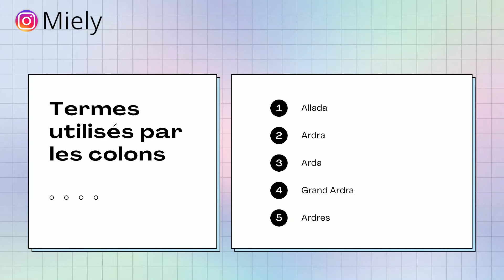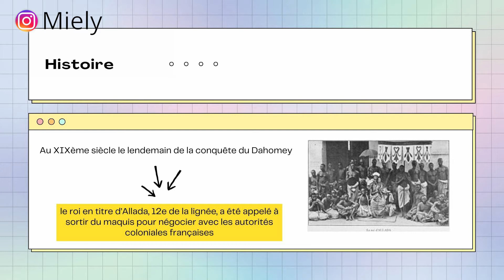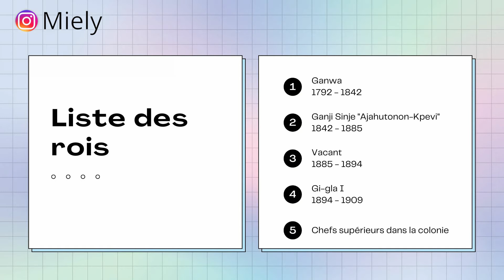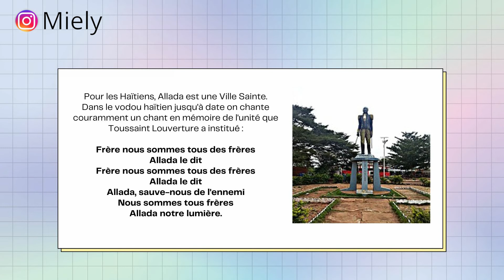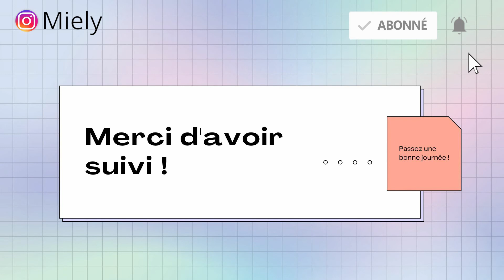[L'HISTOIRE DU ROYAUME D'ALLADA] Série dɔkùn mi ton épisode 5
Hey, aujourd'hui on se retrouve pour une nouvelle vidéo concernant l'histoire du royaume d'Allada.

Si tu veux m'espionner c'est pas ici:

Page facebook: Miely
21 Buttons: Thinely
Wattpad:

CODES PROMOTIONNELS:

Moins 20% chez la marque de vêtement et d'accessoires Majestion sans minimum d'achat: MAJ-2QBRSG4H (tout en majuscule)
Moins 10% sur tous les perruques sans minimum d'achat: NAOMI820 (tout en majuscule) lien
Gagne de l’argent en faisant du shopping (3€ à l’inscription à partir de ce lien):

Des vidéos qui pourront te plaire👇🏾

Si tu n’ai toujours pas abonné c’est pas encore trop tard tu peux le faire ici👇🏾

COPYRIGHT:

Vidéo écrite et dirigée par moi-même
Production et montage par moi-même

COMMENTE "Toussaint L'ouverture" si tu as lu jusqu'ici.